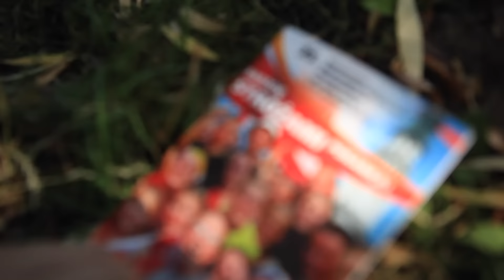WAPM 2015 Grupa Zielona - dzień dziesiąty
realizacja i montaż: Ela Beszłej
zdjęcia: Ela Beszłej, Cezary Kozłowski, Grzegorz Popławski
podkład muzyczny: "Uratowani" - TGD